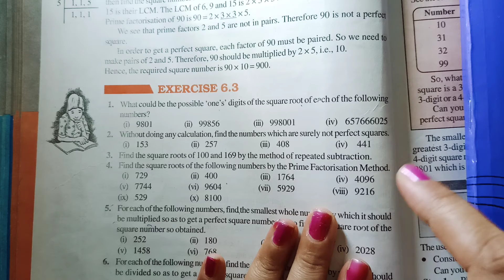Ex 6.3 | Q - 1 | Square and Square Root | Chapter 6 | NCERT | CBSE | MP BOARD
CHAPTER 2

CHAPTER 3

CHAPTER4

CHAPTER 5

CHAPTER 6

CHAPTER 7

CHAPTER 8

CHAPTER 9

CHAPTER 10

CHAPTER 11

CHAPTER 12

CHAPTER13

CHAPTER 14

CHAPTER 15

CHAPTER 16